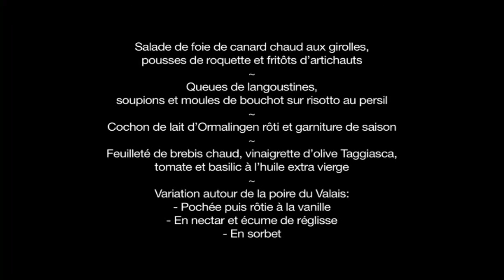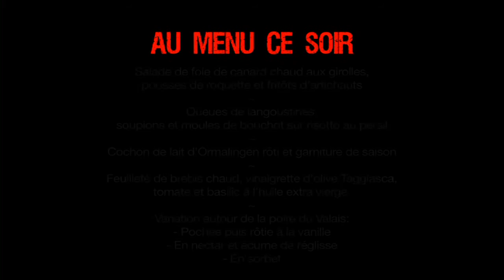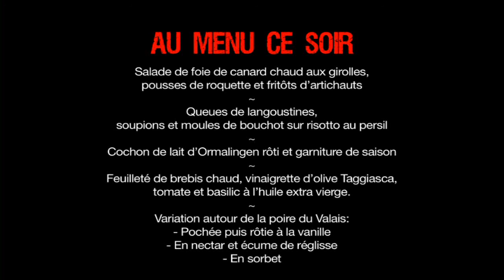Auberge de l'Onde -- Soirée Vigneronne part. II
Toujours dans cette vidéo de la Soirée Vigneronne, avec cette ambiance uniques que l'on n'obtiens qu'avec les grands cépages du Valais.